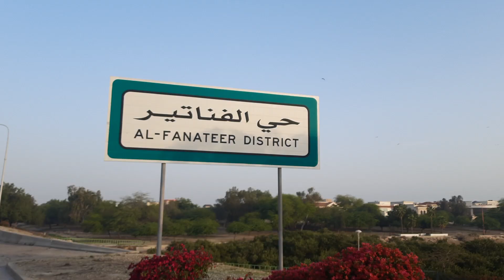Cycling is a fantastic way to raise your heart rate improve cardiovascular function and enhance.